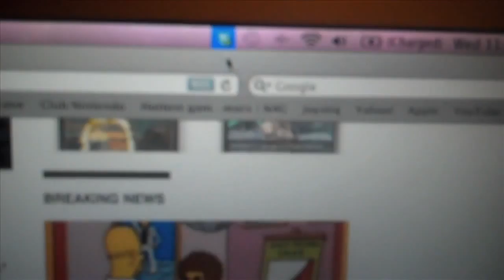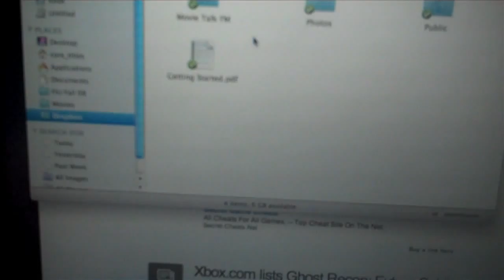Becca Leaves, Chris Rambles (5/25/11 - Day 138)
Chris rambles about his podcast set up!

CHRIS LINKS!

REBECCA LINKS!